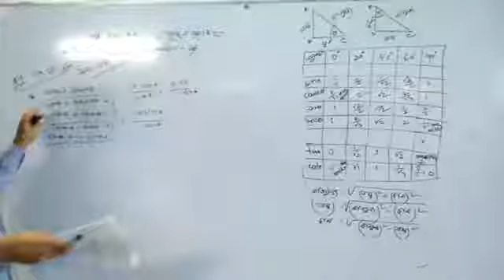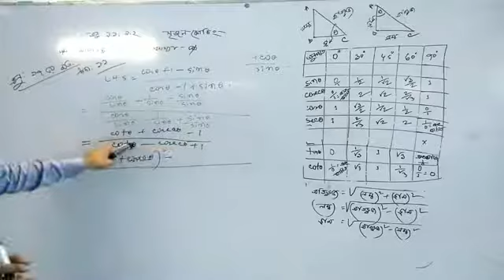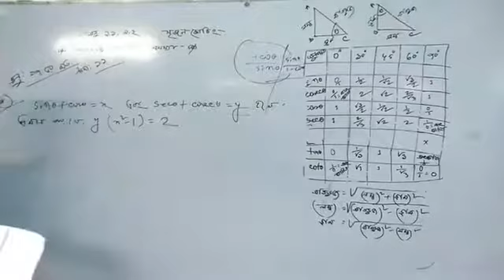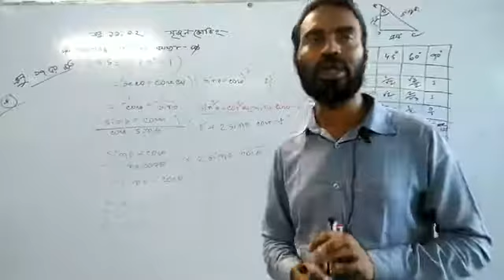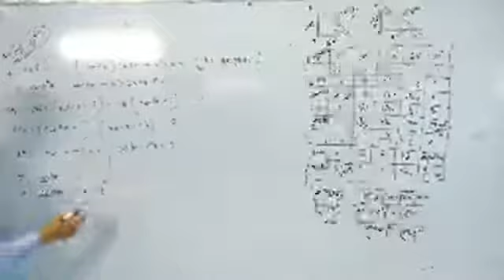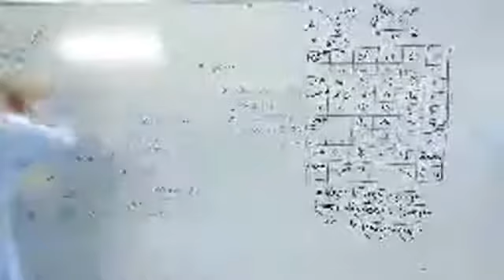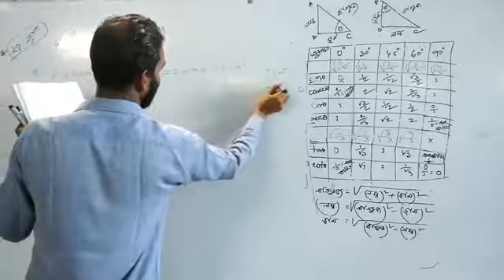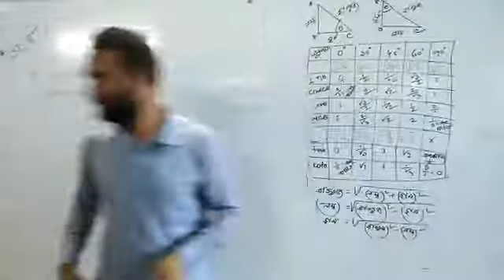9-10 Math (9.1,9.2) Lecture-2 by RK Kariul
সাবস্ক্রাইভ করে সাথে থাকুন